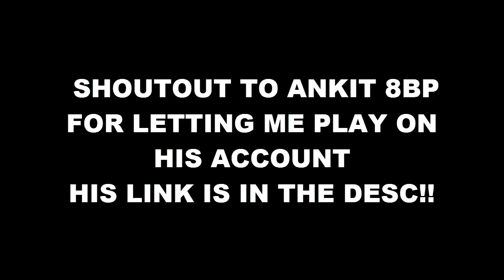8 ball pool PLAYING WITH ARCHANGEL CUE! (ANKIT 8BP ACC)